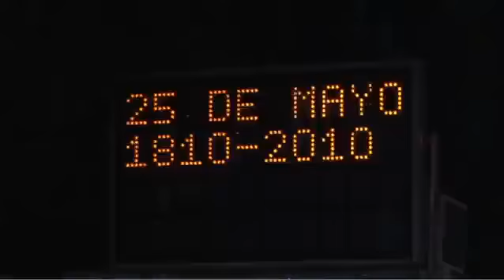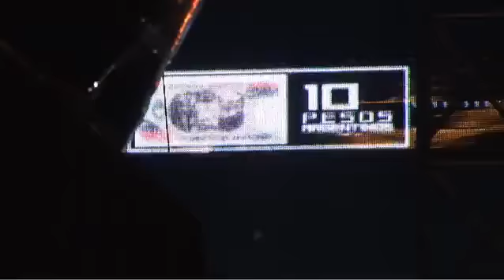bicentenario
Director: Diqui James / Fuerza Bruta.
Production Company: Ozono Producciones.
Client: Presidencia de la Nación Argentina.
Production Designer: Adriana Maestri.
Art Director: Matías Martínez.